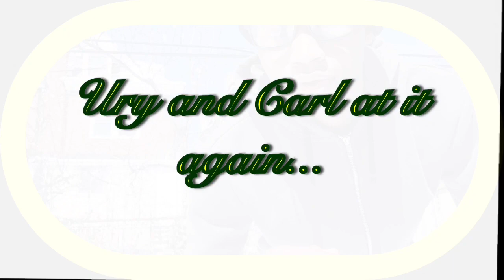3 Summit storms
i made this beat and recorded the video and edit it, its dope.

links👇🏾here
PSN: Therealh1K
XB: Therealh1k